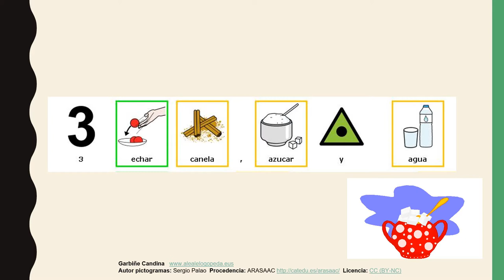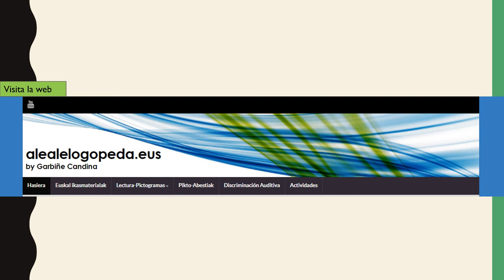Picto-recetas: Manzanas Asadas al Microondas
Lectura global con Pictogramas.
TEA/TEL ...